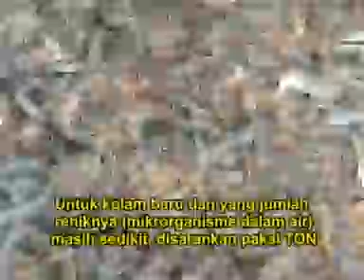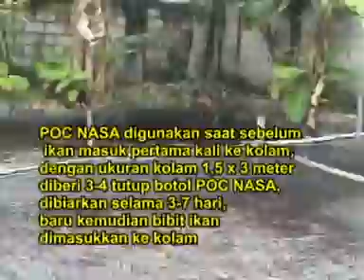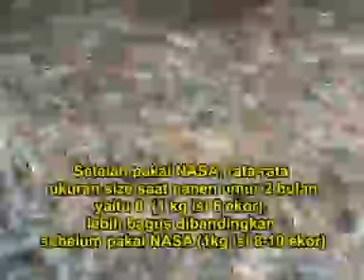0821 376 5887 Tsel cara budidaya lele dumbo yang tepat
Cara budidaya lele dumbo yang tepat
Kunci Keberhasilan Budidaya Lele di Kolam Terpal
Untuk mendukung keberhasilan budidaya ikan lele dalam kolam terpal, ada beberapa tips dan kunci yang bisa digunakan, yaitu dengan penambahan TON sebagai formula untuk terapi air. TON (Tambak Organik Nusantara) adalah pupuk khusus perikanan yang digunakan sebagai pupuk kolam ikan. Produk TON bisa digunakan untuk semua jenis media kolam, seperti kolam ikan media semen permanen, kolam ikan media terpal, kolam ikan media tanah, kolam ikan model bak dengan media tong atau drum dan lain sebagainya.

Pemberian pupuk khusus perikanan TON pada budidaya perikanan jenis apapun akan membantu menciptakan ekosistem kolam yang kondusif bagi pertumbuhan ikan. Di samping itu juga membantu mempercepat pertumbuhan plankton sebagai pakan alami ikan. Membantu mengurai senyawa beracun yang bisa membunuh ikan. Membantu mempercepat pertumbuhan ikan sehingga panen bisa menjadi lebih cepat tetapi tetap dengan bobot sebagaimana yang ditargetkan. Serta membantu menyediakan suplai oksigen terlarut dalam air sehingga ekosistem kolam manjadi sehat.

Cara praktis aplikasi TON pada budidaya perikanan adalah : Campurkan air 10 liter + 2 sendok makan TON. Selanjutnya siram-siramkan atau percik-percikkan larutan TON tersebut ke sekitar permukaan kolam ikan secara merata. Aplikasi ini dilakukan idealnya setiap 1 munggu sekali. Aplikasi bisa ditingkatkan intensitasnya apabila tiba musim hujan. Setiap kali turun hujan tebarkan larutan TON untuk menetralkan asam yang terkandung pada air hujan yang masuk ke kolam ikan. Aplikasi larutan TON juga perlu dilakukan pada saat air kolam berbau menyengat.

Kunci berikutnya adalah memberikan tambahan nutrisi dan vitamin bagi ternak ikan lele melalui pakan pelet. Nutrisi dan vitamin yang diberikan adalah VITERNA Plus, POC NASA dan HORMONIK.

Pemberian TON, VITERNA Plus, POC NASA dan HORMONIK sangat membantu untuk meningkatkan nafsu makan ikan sehingga pertumbuhan ikan bisa dipercepat. Manfaat lain adalah membantu menurunkan angka kematian ikan, mengatasi stress pada ikan, serta memberikan peningkatan kualitas pada daging ikan yang dihasilkan serta rendah kolesterol. Dengan pemberian ketiga vitamin tersebut akan menjaga pertumbuhan ikan lebih seragam serta membantu mempercepat masa panen ikan, karena pertumbuhan ikan lele berlangsung lebih cepat.